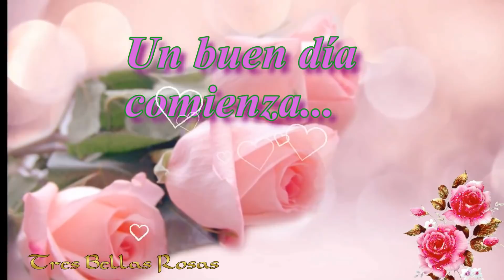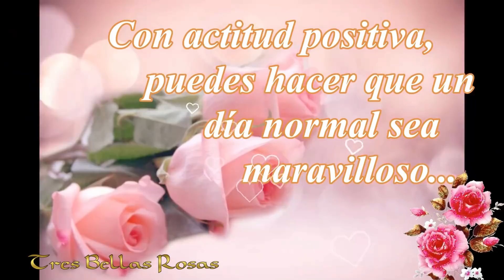Un dulce y feliz Domingo te deseo a ti ..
Te deseo un dulce y feliz Domingo 🌹
 Que pases un bonito día ... 🌻